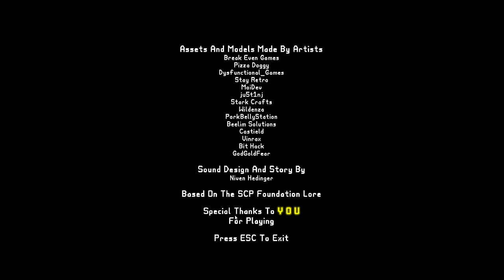SCP Horror game about a; | Lamp Post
Made by: Niven Hedinger
I love playing indie games.